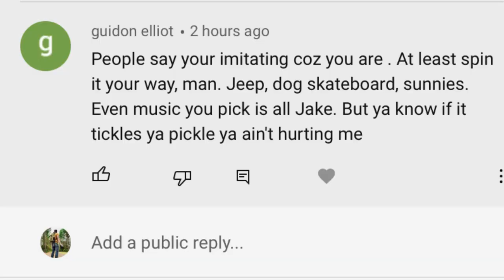Taking my "DAD's" Jeep to Barnwell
- 6736 N Commercial Ave Portland OR 97217

gf.me/u/yvfk82

My wishlist!

My Sunglasses

Video Gear
Editing software

My Camera!

Second Camera

My Mic

Gorilla Pod

My GoPro

My Drone

Jeep Gear

Roof Rack

Seat cover

Gas Can

CJ7 Tailgate

Camping Gear!

My Cot

Cot Pad

My main Knife

Knife Sheath

My Hatchet

Laundry bag

My Cooler

My Bow

Bow quiver

Propane stove